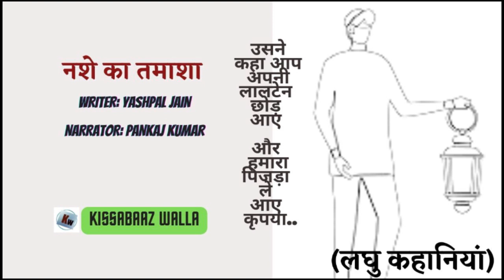Nashe Ka Tamasha (नशे का तमाशा) || Yashpal Jain || Hindi Story